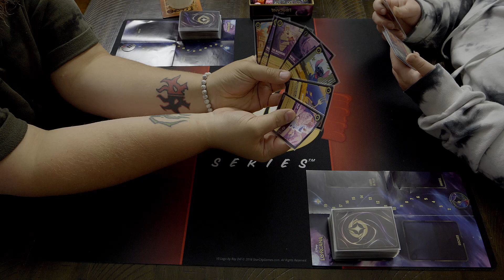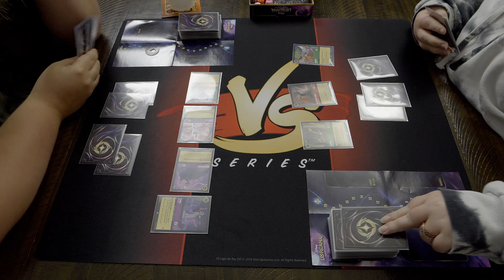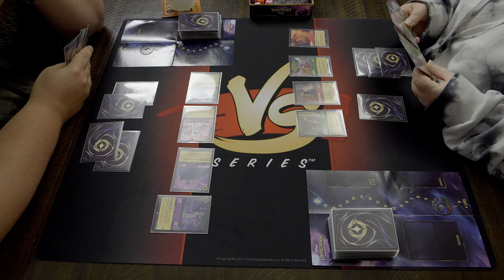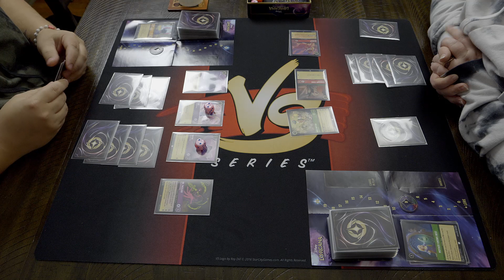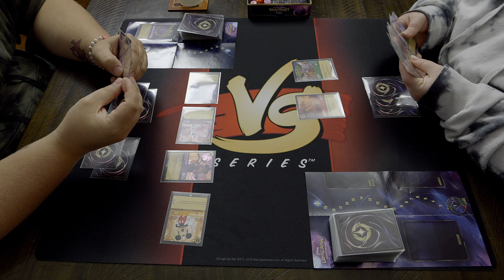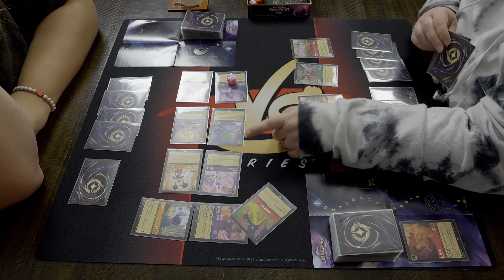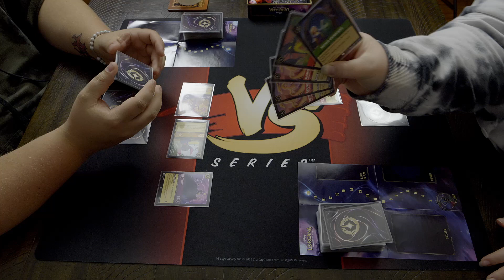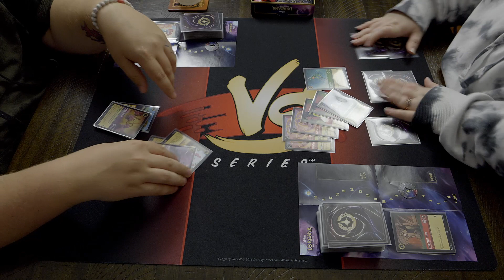Amber Amethyst Starter Deck vs Emerald Ruby Starter Deck - Disney Lorcana Paper Gameplay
Today we try some more Disney Lorcana using the prebuilt starter decks. It was a lot of fun.